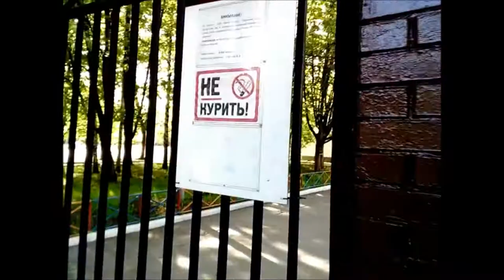ИГРАЮ В БАСКЕТБОЛ / Princessa Milana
баскетбол для начинающих.как научится бросать в кольцо.ИГРАЮ В БАСКЕТБОЛ.в баскетбол видео.видео баскетбол смотреть.скачать видео баскетбол.баскетбол лучшее видео.баскетбол видео уроки.баскетбол куроко видео.видео про баскетбол.баскетбол россии видео.тренировка баскетбола видео.обучение баскетболу видео.

Добрый день! Я Видеоблогер Princessa Milana и это мой Official YouTube VBlog Princessa Milana Милана. Я расскажу вам о своем мире так, как я его вижу и чувствую, а также о моей повседневной жизни. Мне всегда казалось, что мир намного интереснее, если смотреть на него через объектив камеры. Я снимаю интересные видео со своим папой и мамой!!! Мои фото можно посмотреть в инстаграм: @PRINCESSA.MILANA , мой хештег